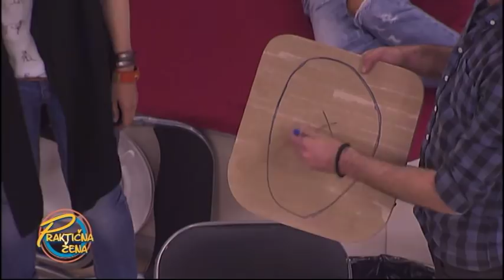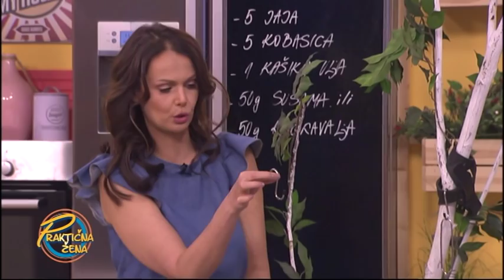Praktična žena - Saveti za prvomajski uranak